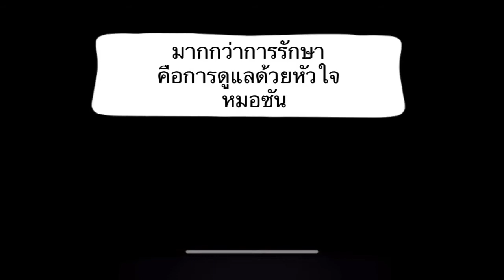1 เหตุผลสำคัญมากๆ ที่ยังทำให้คุณไม่ หายปวด /หมอซัน drsuntv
หมอเชื่อว่าเหตุผลนี้คือ
สิ่งที่ยังทำให้คุณไม่หายปวด
เพราะคนไข้หมอหลายคนเป็นแบบนร้
ดังนั้น
รีบรักษาให้ถูกต้องนะครับ